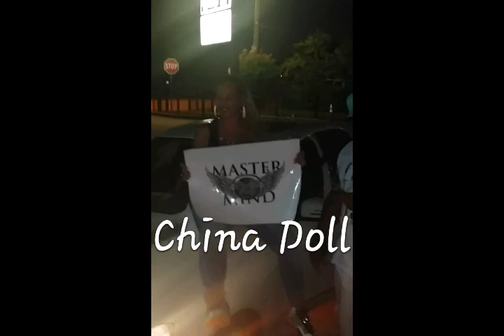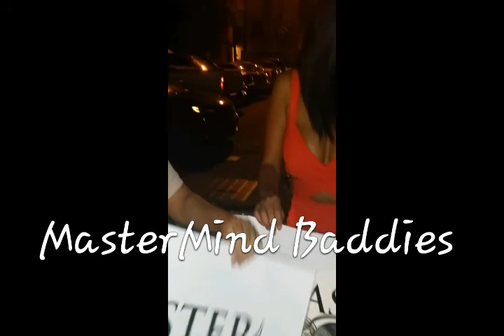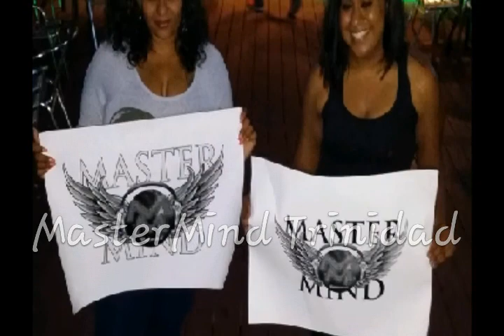MasterMind Unlimited, LLC.